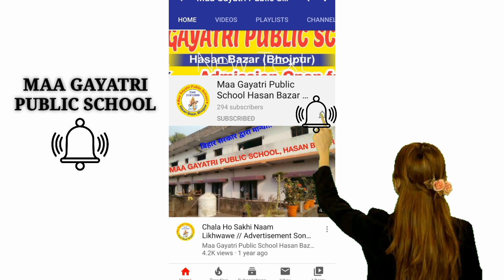Republic Day Speech By Rajeev Sir // गणतंत्र दिवस राजीव सर // 26th january // Ganatantra Diwas //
Address :-